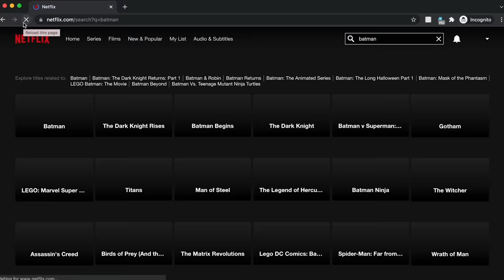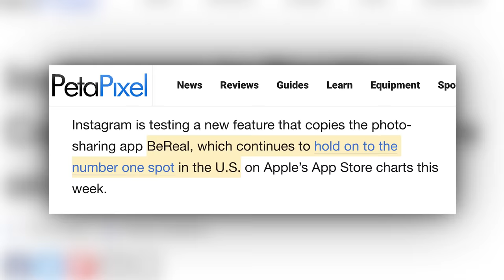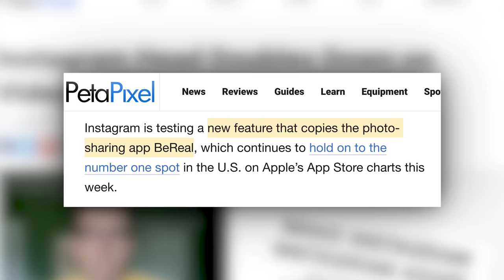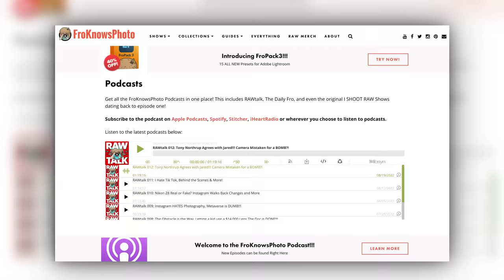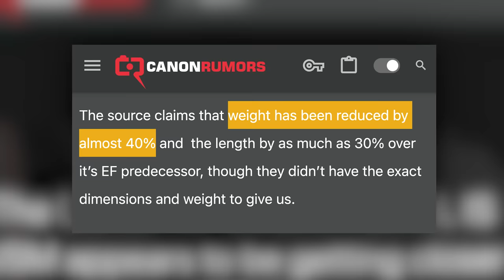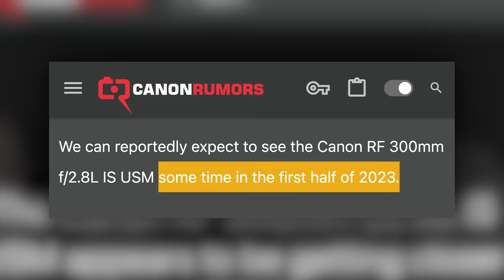CANON SOLVES OVERHEATING?! Instagram Embraces Photos Again!!!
This week we have stories about Instagram embracing photos. by copying BeReal Photo App. The James Webb Telescope turned its cameras on Jupiter. Canon is rumored to bring out a 300 2.8 RF. And is Canon working on a liquid-cooled camera that would do away with overheating? This is YOUR Photo News Fix!!!